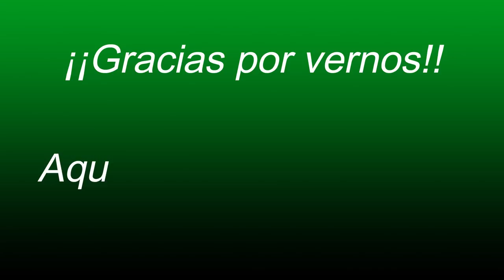Vacas lecheras Jersey en la Granja de Don Álvaro Juayúa - El Salvador en el campo